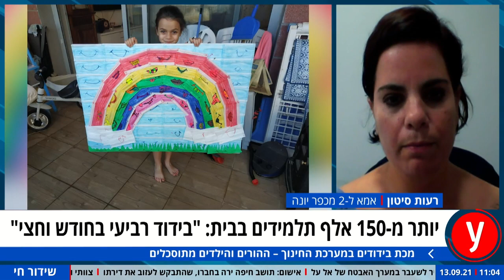מספר התלמידים בבידוד כפול מהנתון של משרד הבריאות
משרד הבריאות הודיע שנכון לאתמול כ-150 אלף תלמידים נמצאים בבידוד: כ-40 אלף מהתלמידים נדבקו בקורונה ו-110 אלף האחרים נחשפו לחולה מאומת. המשמעות: כל תלמיד מאומת "מכניס" לבידוד רק 2.6 תלמידים נוספים. פרופ' גליה רהב: "הנתון הזה לא הגיוני". פרופ' דורון גזית: "רבים לא מדווחים"